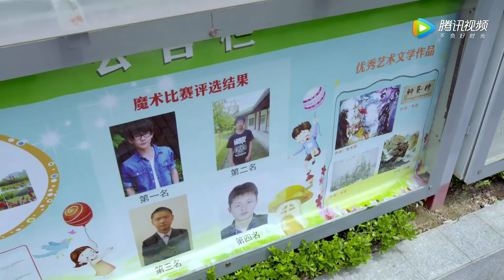【English Sub】我的室友是狐仙 20丨The Fairy Fox 20（主演：周阶,吴楚一）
看国内热播视频，优优官方推荐APP！
海外网友福利！足不出户让你享受华语热播影视内容。

讲述狐仙陆白解除封印来到现代找寻恩人，在报恩的路上他们遇到了种种困难，但最终战胜邪恶，帮助恩人寻回自我，成长心智完成报恩大愿的故事 。

Click the setting button - add subtitles to become a subber of " The Fairy Fox "！Let more people like you to enjoy it！帮助我们翻译更多的字幕，成为它独家的小主人吧。